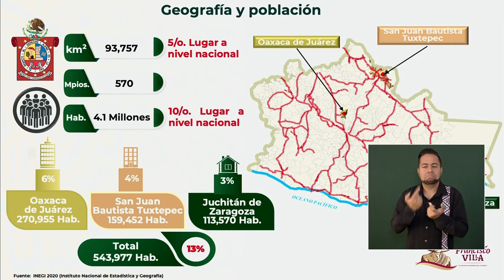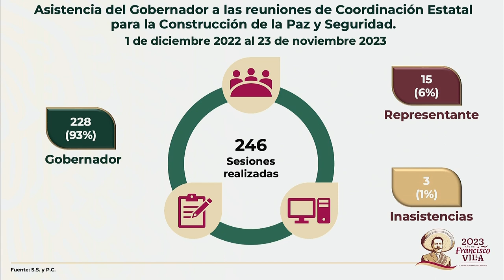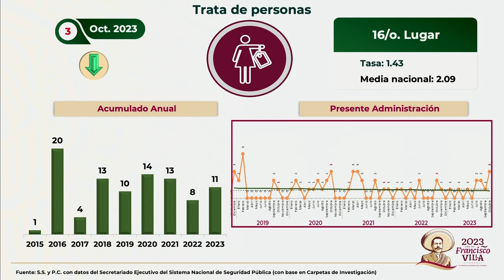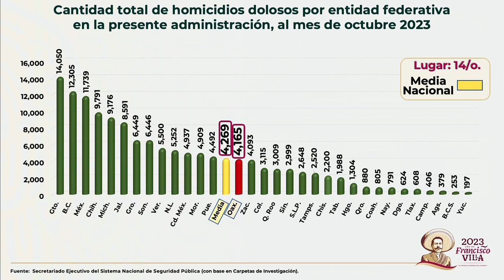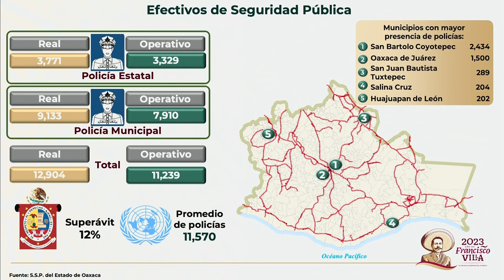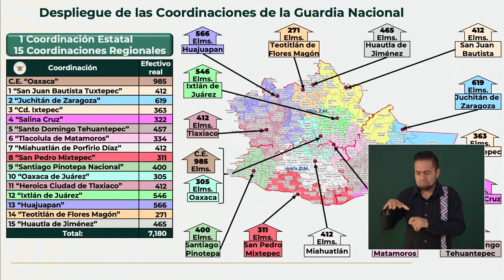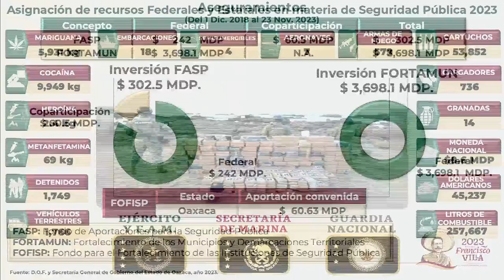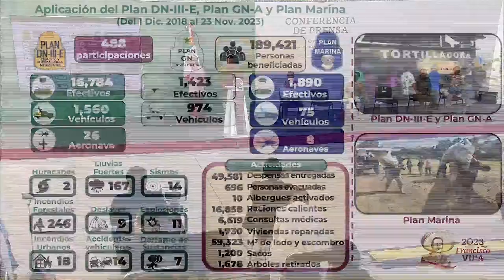MAÑANERA 24 de Noviembre 2023